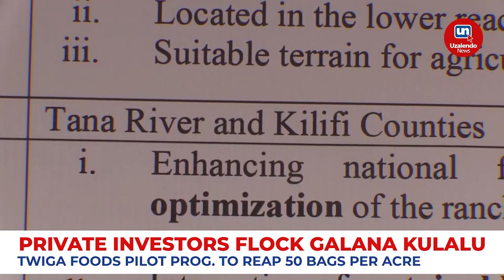Private Investors Flocking Galana Kulalu After Twiga Foods Success